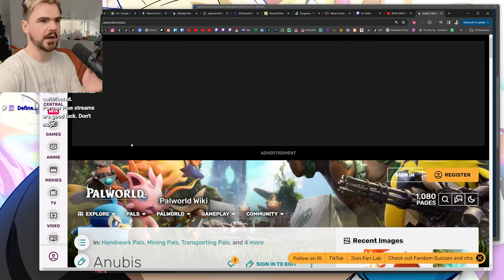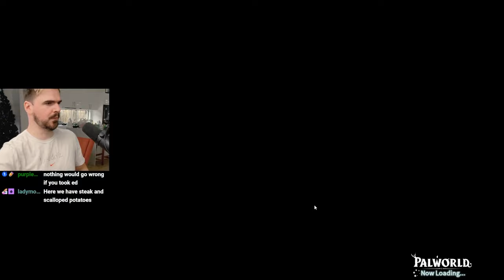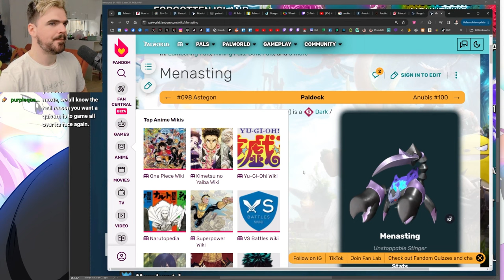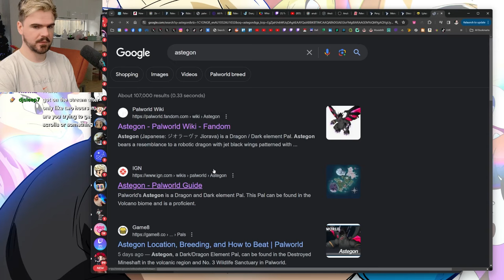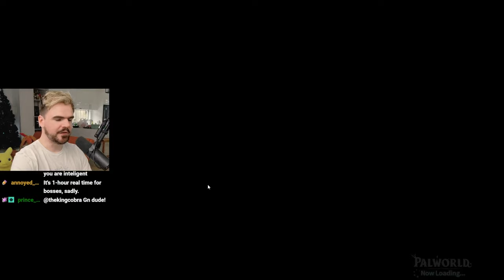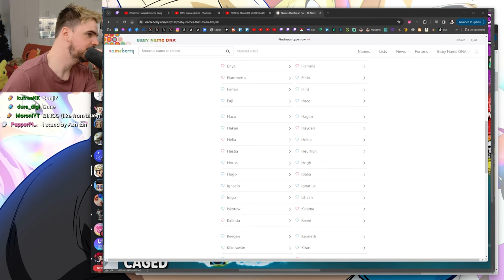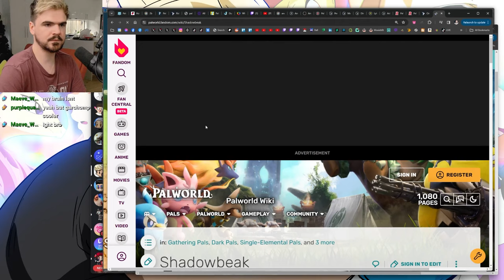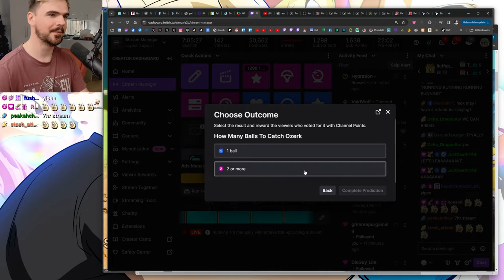The Palworld Nuzlocke Difficulty Curve is Insane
Rules:
1. If a Pal dies, it's dead forever & must be butchered
2. If I die, a Pal is sacrificed
3. One Pal per area
4. No duplicates
5. No Alphas
6. No Luckies
7. No breeding for new pals
8. Hard Mode (player takes 4x damage & deals 0.5x damage)
9. Level Caps for each tower
10. One condensation star level unlocks per tower